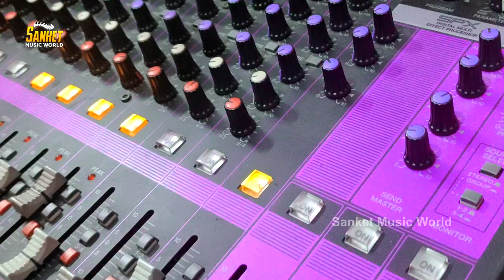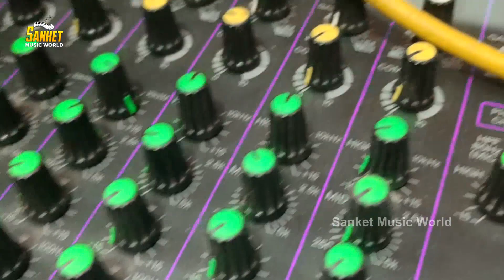Guddu Rajbhar का पहला सॉन्ग Video । Boliya Ab Sahat Naikhe । । Bhojpuri Hit Song 2022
2022 Bhojpuri Song Video । Boliya Ab Sahat Naikhe । Guddu Rajbhar । Bhojpuri Hit Song 2022 । बोलियां अब सहात नइखे

►Title : Boliya  Ab Sahat Naikhe

►Singer : Guddu Rajbhar

►Lyrics : kripa shankar

►Director : suraj pardeshi @

►Ashirvad : bhojpuriya bhai
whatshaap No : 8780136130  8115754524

► Digital Head :- pardeshi  Rajkot [ GUJRAT ]]
► Label / Company :- sanket music world V/S Akarshit music world